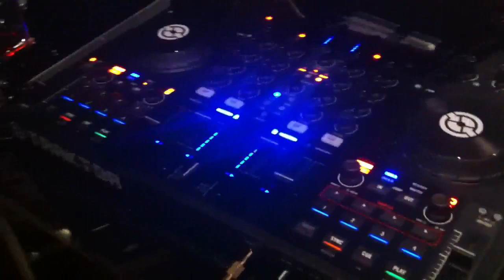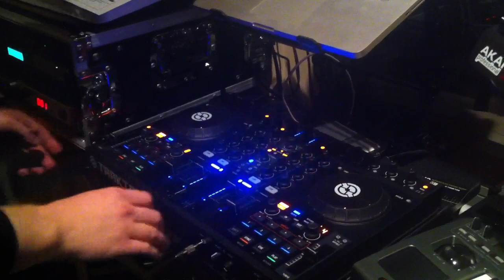Deadmau5 vs. Daft Punk - Sofi Needs An Aerodynamic Ladder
First attempt at a "remix".